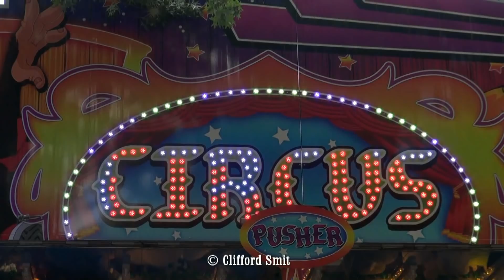kermis Eindhoven Park Hilaria 2017